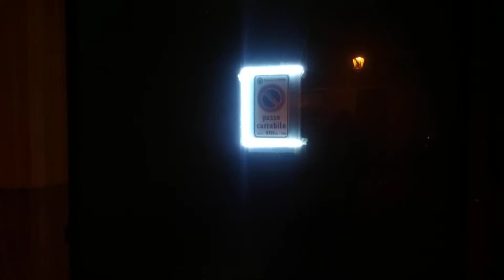Tu-Mi.com - Rimini 4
Tu-Mi.com